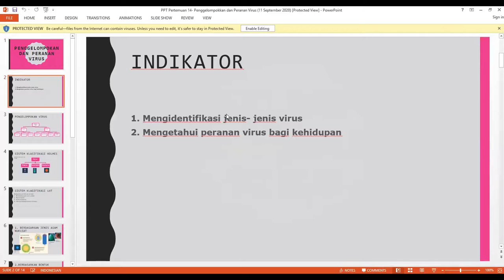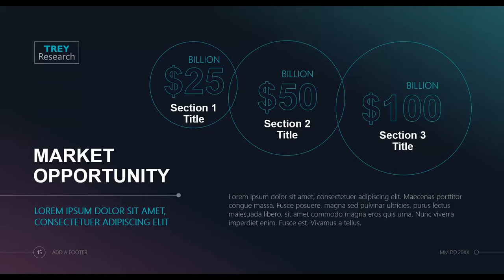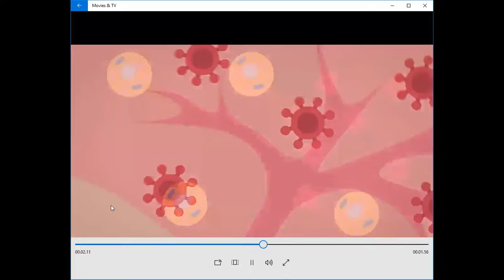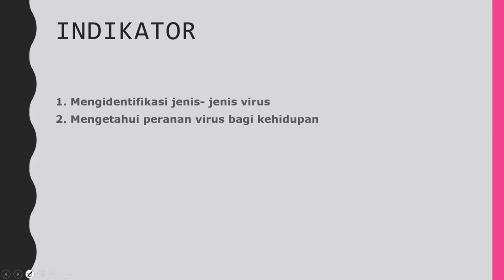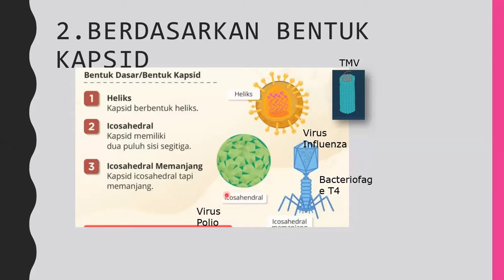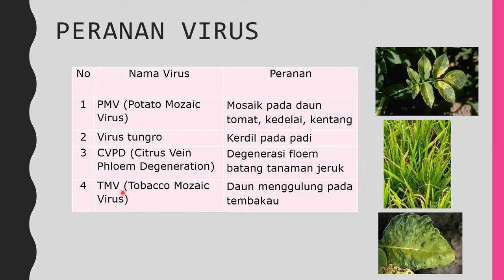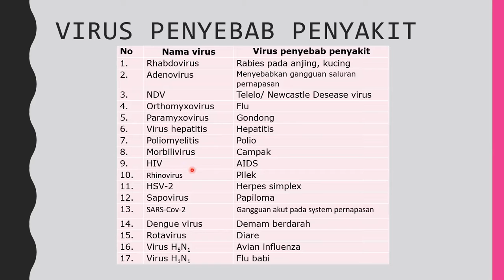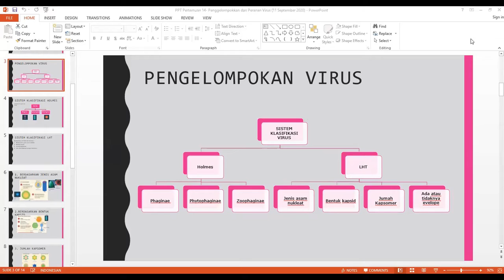Biologi kelas X - Pengelompokan dan Peranan Virus || Seri Pembelajaran daring